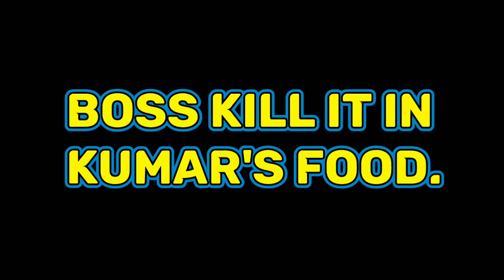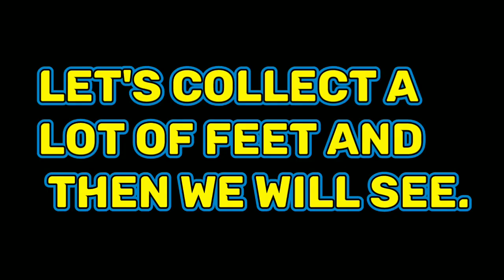Blockman Go Dragon Trainers || How To Complete All Tasks...